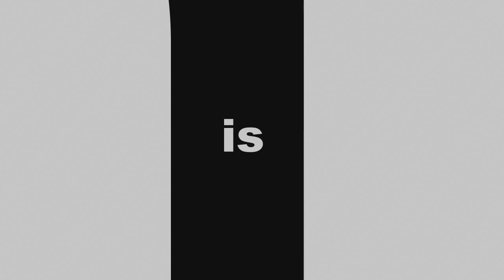Jason Guida talks about loosing the restrictions on Massachusetts LTC on RapidFireRadio.us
Join us for RapidFire a talkshow about all things 2ndamendment, guns & selfdefense, we go live everyday Wednesday @4pm EST. Go to RapidFireRadio.us and tune in!